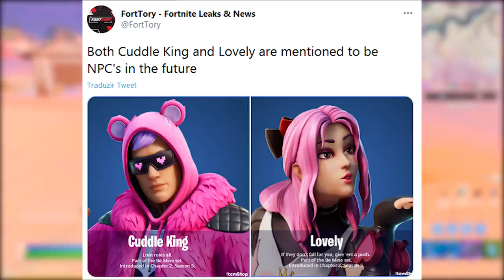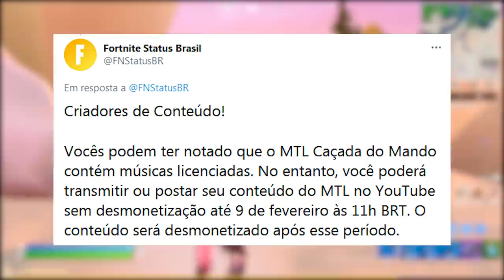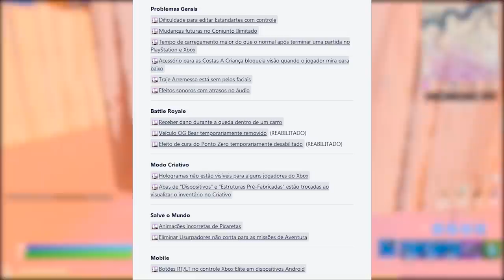FORTNITE - PEIXOTO APAIXONADO e ITENS GRÁTIS DIA DOS NAMORADOS?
Fala gurizada, nesse vídeo comento sobre o Peixoto apaixonado no Fortnite Battle Royale, itens grátis evento dia dos namorados, novo local no mapa e mais. Espero que gostem :)